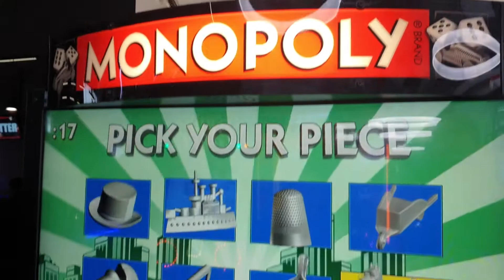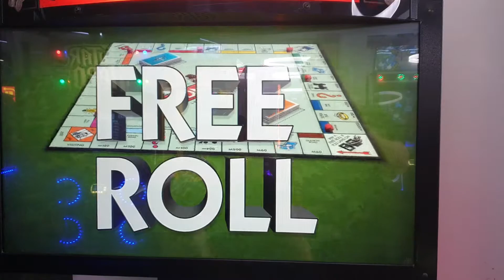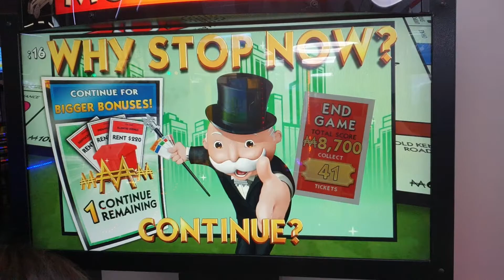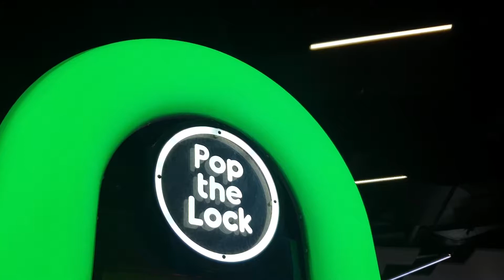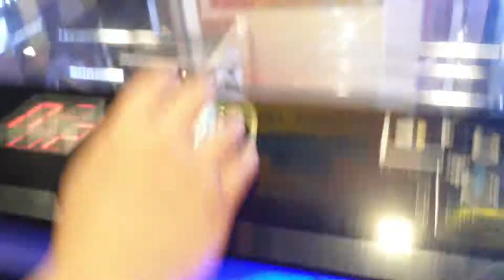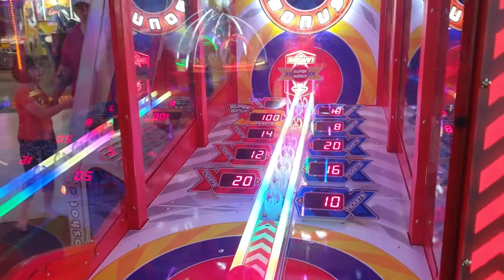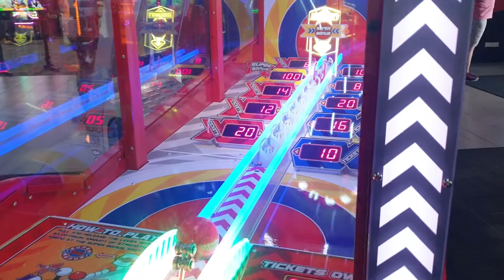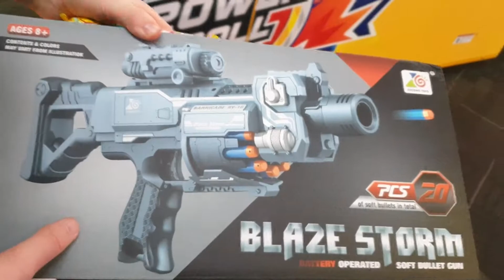Timezone Rotorua 2021 RETURN - Win and Redeem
We have not been to Timezone Rotorua in a long time.

Let's check out what new games they have in store.